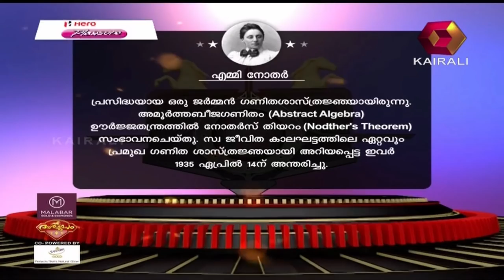Aswamedham അശ്വമേധം College of Engineering, Muttathara (CEM), Trivandrum | 22nd October 2018